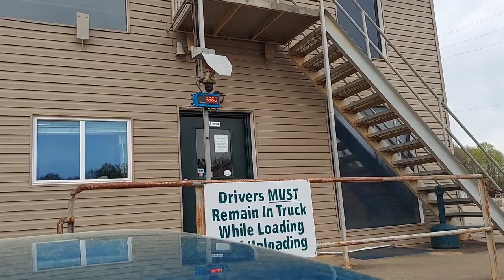Let's play "The Price is Right" game! How much do you think that I got for hauling off this scrap?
I am hauling to the recycling a bunch of old exhaust pipes, some brass, and a few used welding tips!